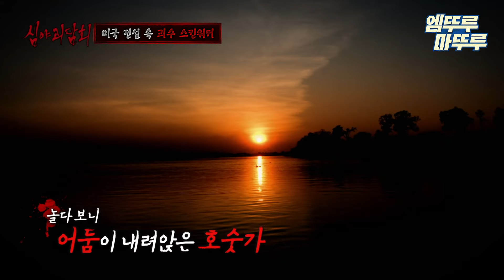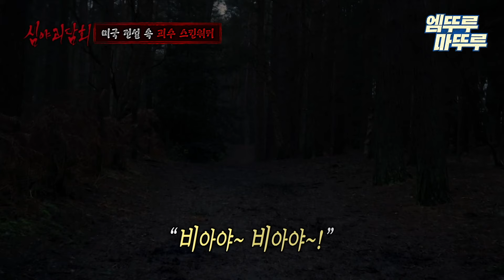[심야괴담회] 여름마다 악몽을 꾸는 어머니.. 미국 전설 속 괴물 스킨워커(Skinwalker) 목격담｜볼꼬양 엠뚜루마뚜루 MBC210708방송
[심야괴담회] 목요일 밤 10시 20분🩸